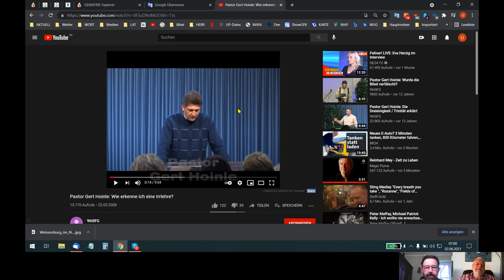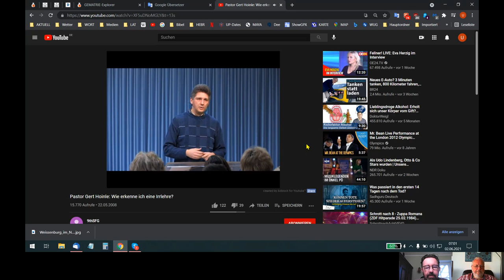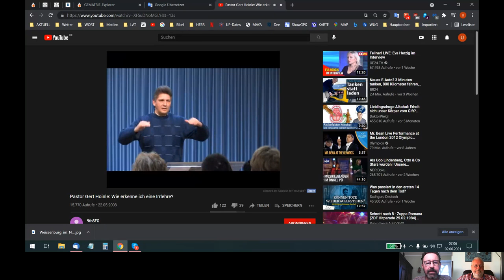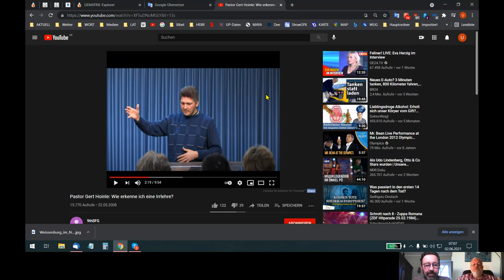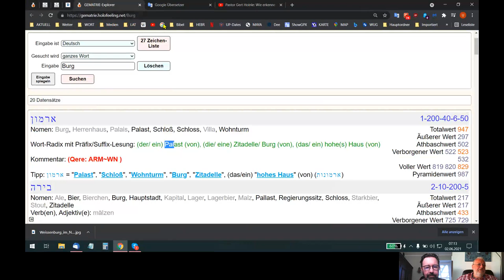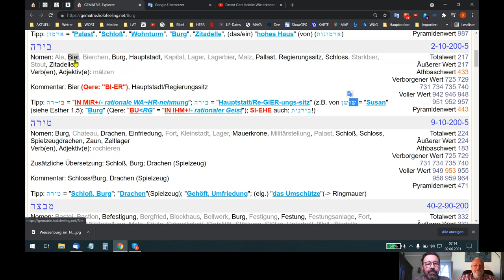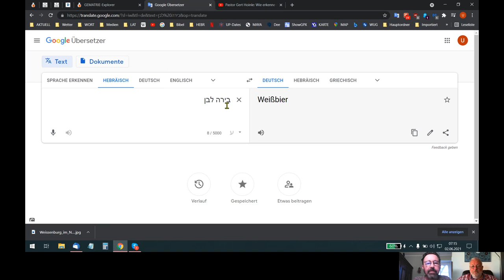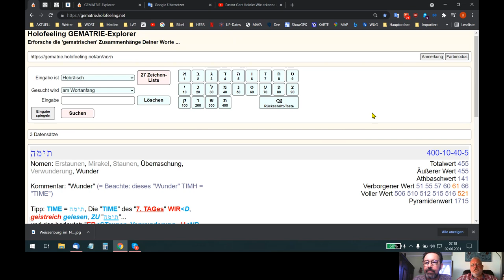🆙 HOLOFEELING - Das "G-ROß-E²" WUNDER von בירה לבן !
Skypegespräch Udo - Hubert vom 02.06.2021